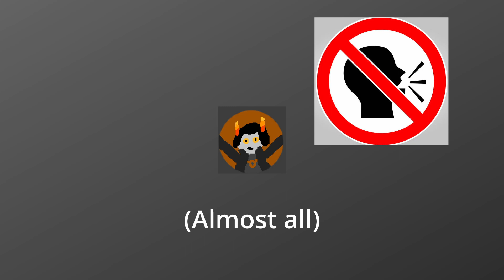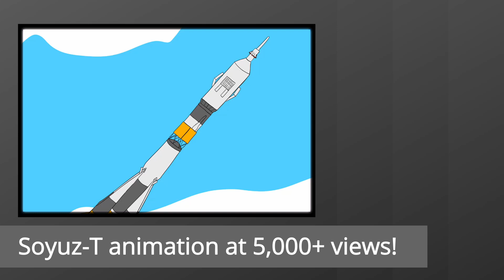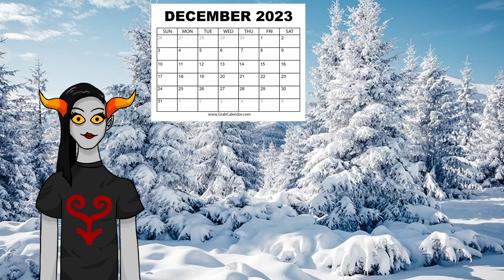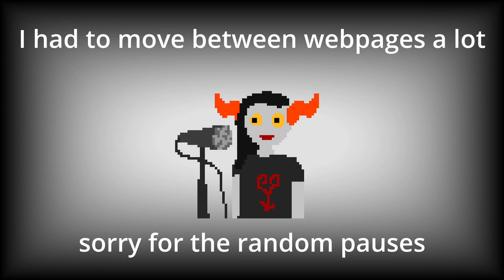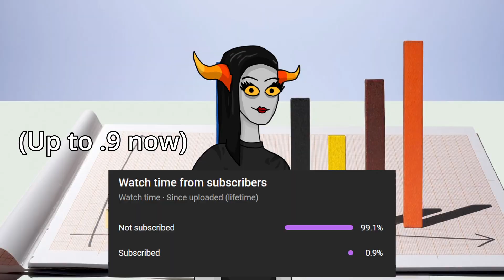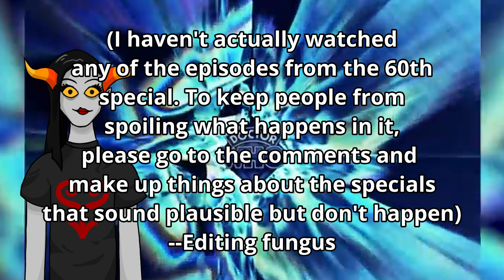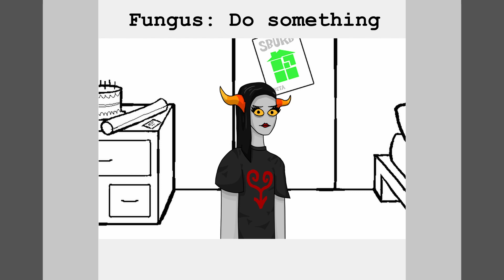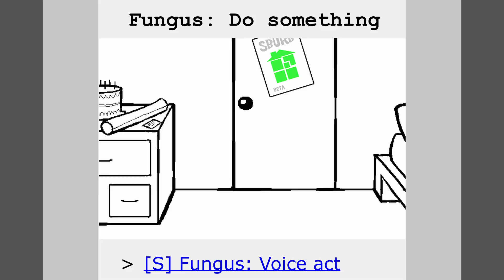Fungustober Direct (December 2023)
This month’s “Fungustober Direct,” where I talk about channel news, that one video that everyone's watching, ways to support me, and upcoming videos.

I have spent far more time than I expected on this.